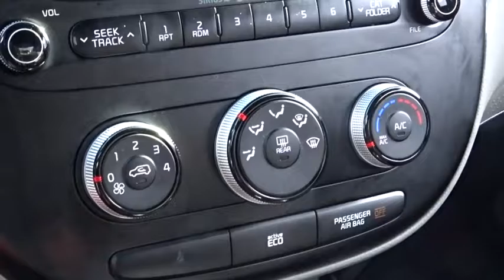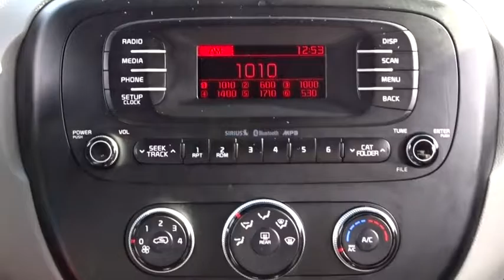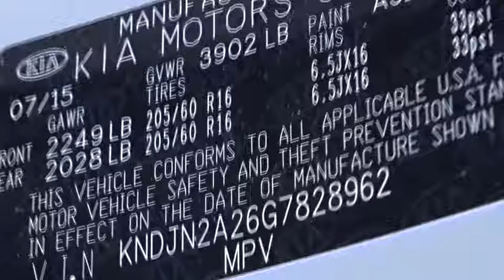2016 Kia Soul White Plains, New Rochelle, Westchester, Scarsdale, Greenwich, NY U22171T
2016 Kia Soul

Right car! Right price! White Plains Honda means business! **Only one owner! FREE***: Maintenance Routine Oil Change For 12 months!* Your quest for a gently used car is over. This great-looking 2016 Kia Soul has only had one previous owner, with a great track record and a long life ahead of it. This outstanding Kia is one of the most sought after used vehicles on the market because it NEVER lets owners down. Certified vehicles includes preowned 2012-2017 Honda's with less than 80k miles. DUE TO OUR HIGH INVENTORY TURNOVER, IT MAY BE POSSIBLE THAT A LISTED VEHICLE MAY BE SOLD. IF SO, WE WILL PRESENT YOU WITH SIMILAR VEHICLES AT A SIMILAR PRICE. To find the best value, we do the research before you do. We strive to provide you with the best value on every vehicle. Family operated since 1929, our success is due to being a highly customer centric dealership, attending to your every need. Maintenance. *Oil changes as recommended by manufacturer, must purchase vehicle at Internet price.